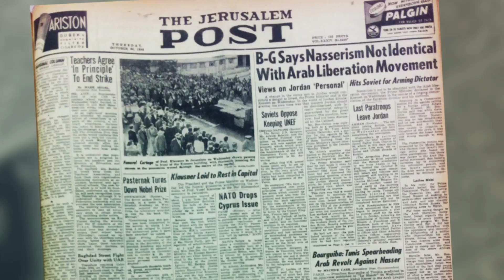JUIFS ET MUSULMANS - Si loin, si proches (Gamal Abdel Nasser)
JUIFS ET MUSULMANS - si loin, si proches
Film 4 : La guerre des mémoires (de 1945 à nos jours)
Réalisateur : Karim Miské
Auteurs : Karim Miské, Nathalie Mars & Emmanuel Blanchard

DIFFUSION SUR ARTE, les 22 et 29 octobre 2013.
Disponible en dvd à partir du 30 octobre 2013 (Une édition Cie des Phares & Balises, en partenariat avec Le Nouvel Observateur, Rue 89, Historia et France Info)